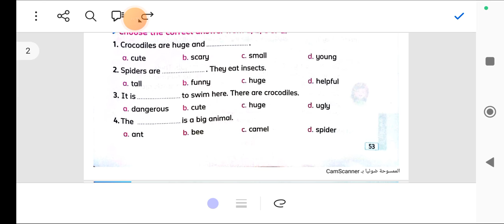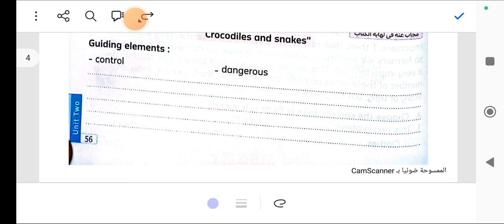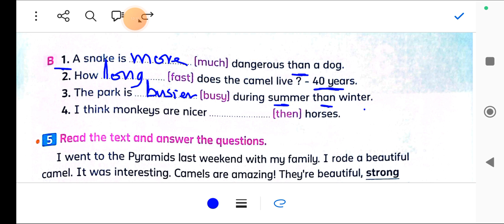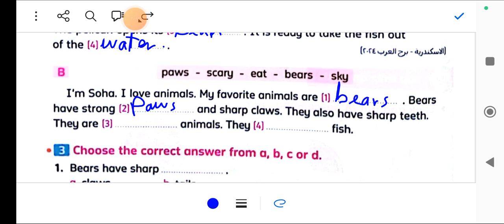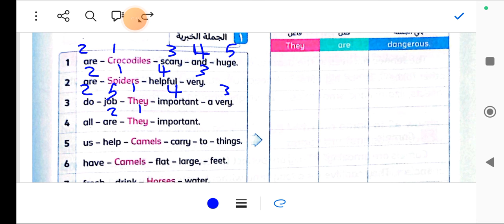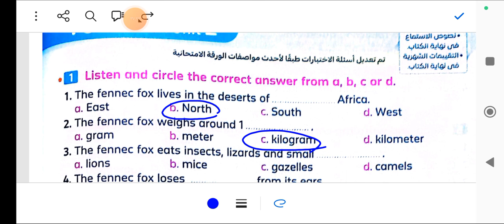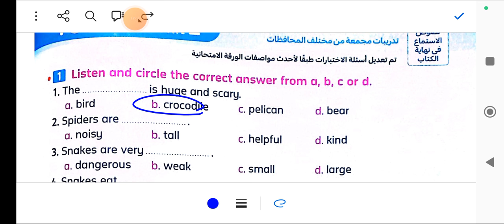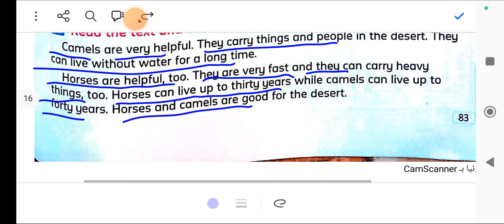شرح حل الوحده الثانيه كتاب المعاصر 2025 للصف الرابع الابتدائي يونت 2 كونكت 4 unit 2 connect 4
حل الوحده الثانيه كتاب المعاصر 2025 للصف الرابع الابتدائي يونت 2 كونكت 4 unit 2 connect 4 إنجليزي حل تدريبات كتاب المعاصر للصف الرابع الابتدائي الترم الاول انجليزي للصف الرابع الابتدائي الترم الاول حل تمارين كتاب المعاصر للصف الرابع الابتدائي 2025